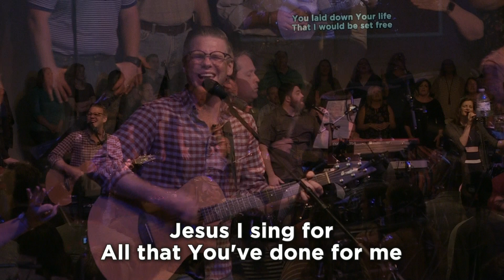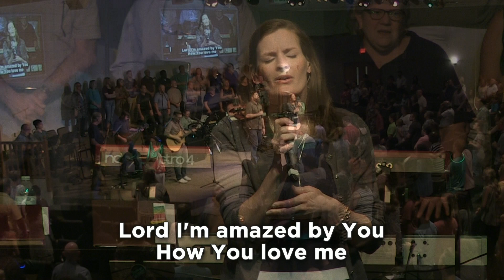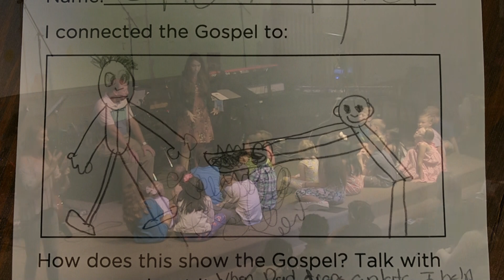Summer Concert Series: The Psalms (Part 3) (6-23-19 10:45 AM)